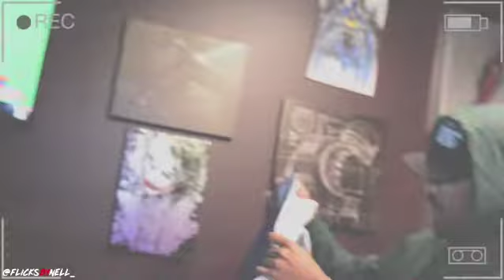City talk| Dom Kennedy sits down with @CamCarter Post Performance